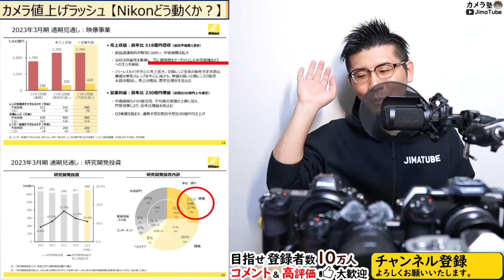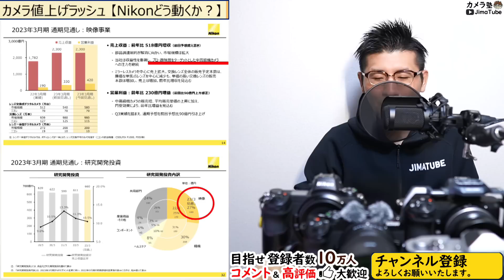Nikon 期待の新製品 ミラーレス一眼カメラの価格、レンズに続いて値上げなるか 【コスパ最強フラッグシップZ9とZ8（仮）はどうなるか】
カメラ歴20年目の私「Jima」が解説する撮影知識を楽しく学べるチャンネルです。

皆さんが悩みがちな問題の情報収集に対する手間と時間の節約に役立つ動画を投稿します。

▼メンバー登録でコメント返信します【190円/月】
　※ 動画冒頭で紹介するスポンサー様も募集中

0:00 目次
2:39 カメラ業界の値上げについて
15:18 新製品の価格戦略が気になる
22:26 既存機種の価格を見てみる
35:48 Nikonの判断を支持する
▼おすすめ機材
▼おすすめ【ガジェット】まとめ

○カメラ
Z 30：
Z 50：
Z fc：
Z 5：
Z 6II：
Z 7II：
Z 9：

○その他
SDカード（Sandisk UHS-I）：
SDカード（ProGrade UHS-II）：
三脚 VEO3T+：
外部マイク MV7：
外部マイク AT2035：
オーディオミキサー AG03MK2：
カメラバッグ VEO SELECT：
外部モニター（レコーダー）：
スイッチャー ATEM Mini Pro：
レンズフィルター：
ストラップ PeakDesign：
ドライバーキット SmallRig：

▼カメラ・レンズのサブスクレンタル【GOOPASS】